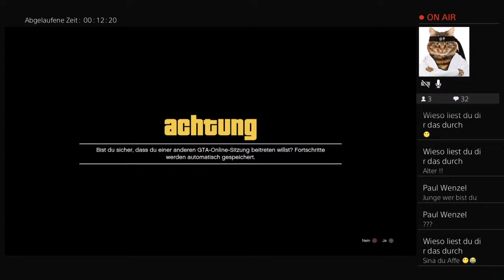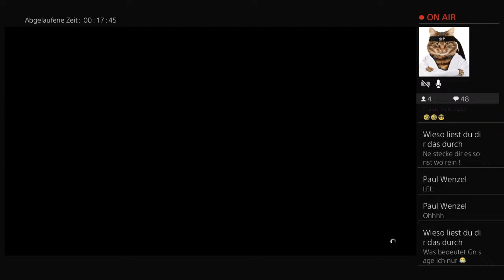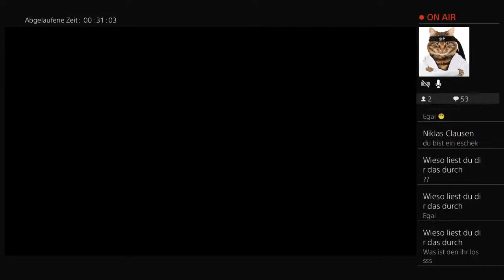GTA 5 mit mir ):